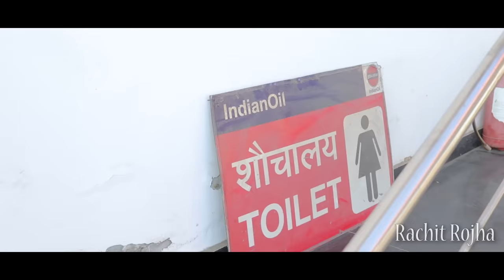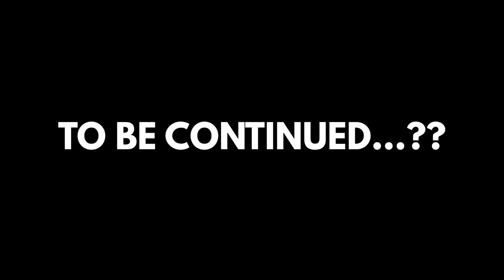BHAI - BEHAN AUR चुड़ैल || Rachit Rojha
Horror Comedy with Brother Sister and Chudail.

Cast :

Rachit Rojha

Rinki Chaudhary

Shivam Sharma

Rahul Jha

Satish Sharma

Suman Sharma

Dheer

Keshav

Bhupender

Direction and ScreenPlay - Oblesh Reddy

Shoot by - The Shivam